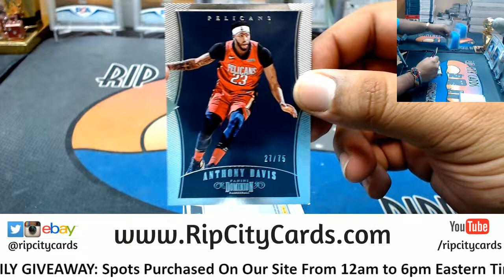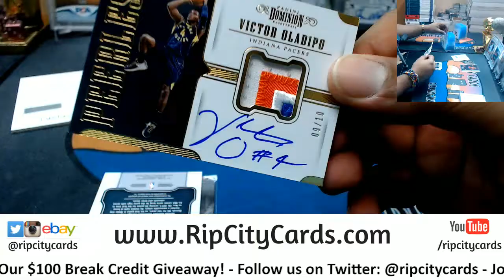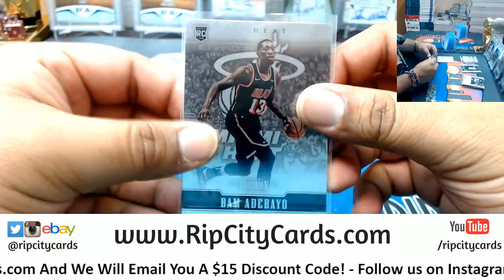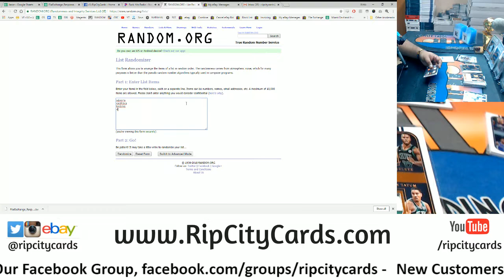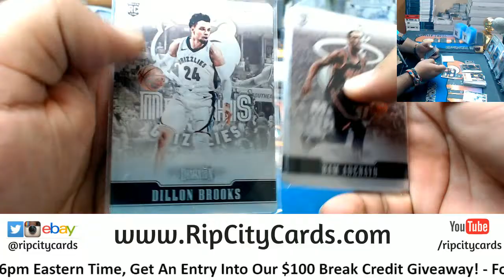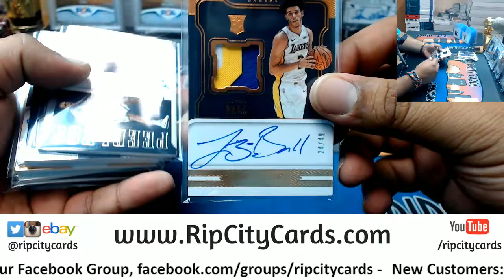2017/18 Dominion Basketball Half Case #26 eBay